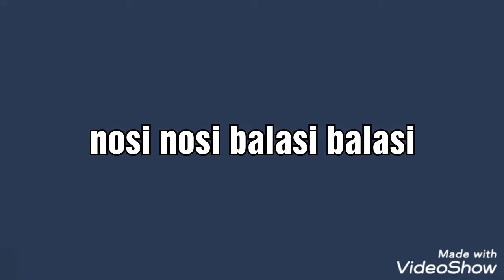NOSI BALASI COVER BY:GRAYSCALE BAND,SAYAN SA FIESTA